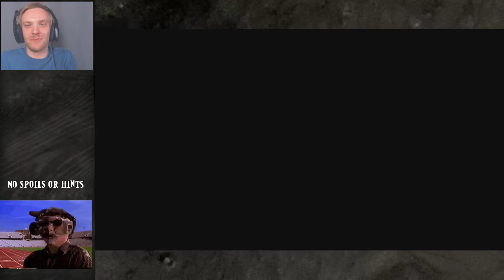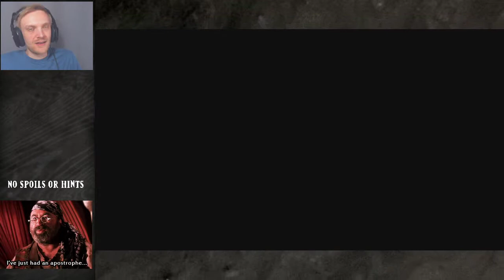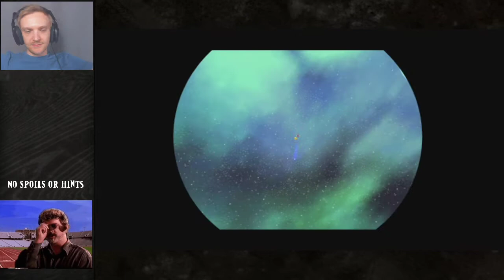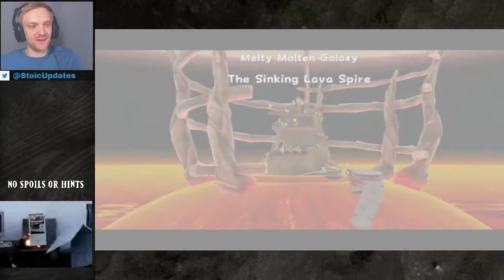Super Mario Galaxy [Switch] (Stream) - Part 4